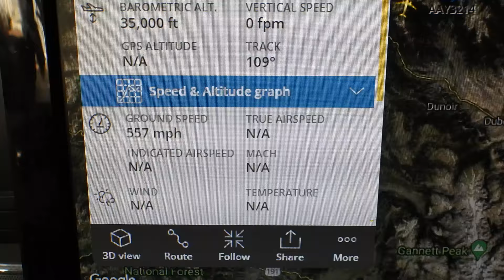USAF Working Hard On The Labor Day 2024 Weather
Sep 2 2024 -Wyoming